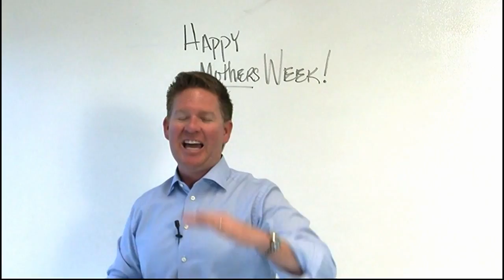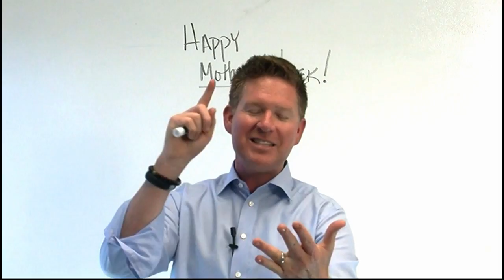One Day Isn't Good Enough, Make It Mother's Week!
In this video, Tom wants to celebrate all the wonderful moms out there that helped mold all of us into the strong, powerful and successful individuals we are today. Tom has declared this week Mother's Week! Start expressing your graditude to your mom all of this week, more so than you do already of course ;)

as well as make an appointment to discuss your plan with one of our coaches.